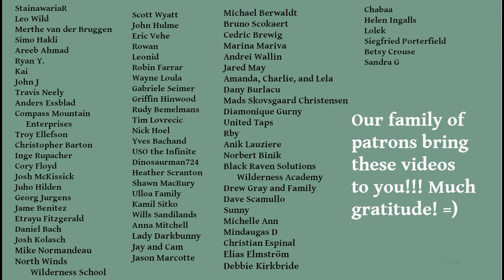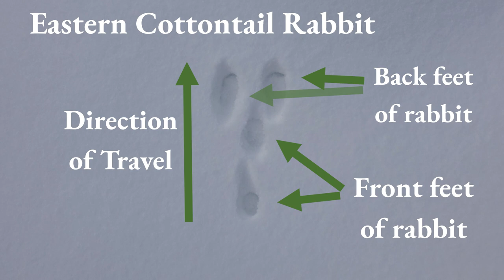Rabbit Track or Squirrel Track? How to tell!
A Wilderness Basics tutorial on distinguishing rabbit (Eastern Cottontail) and squirrel (Eastern Grey Squirrel) tracks. Though there are other track distinctions and sign, we covered the easiest-to-read ones in this video. By the end, you'll be on your way to telling these two apart, and thanks to Liliana's demo you'll understand why their tracks display the front feet in the back! =)